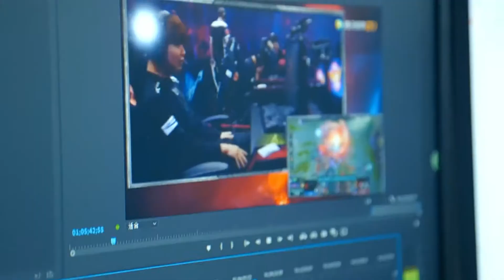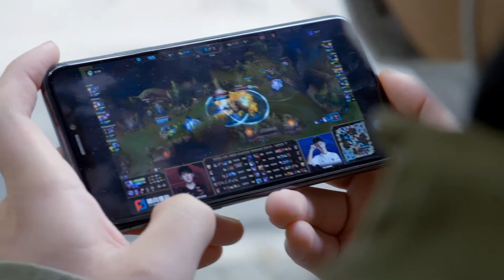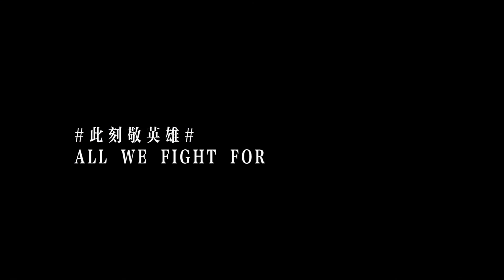2020LPL春季总决赛品牌宣传片：此刻敬英雄